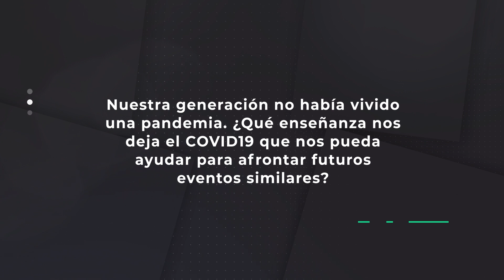¿Qué enseñanza nos deja el COVID-19 que nos pueda ayudar para afrontar futuros eventos similares?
Nuestra generación no había vivido una pandemia, ¿Qué enseñanza nos deja el COVID-19 que nos pueda ayudar para afrontar futuros eventos similares?

Episodio no. 30 de la serie especial del podcast "No es tan simple como parece".